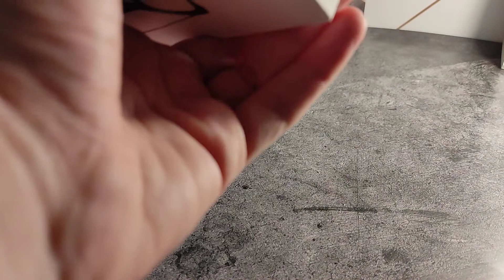Компьютерные очки сиоми - защита от ультрафиолета, голубых) лучей, очки для работы за компьютером!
Mi Computer Glasses Pro (Dark Blue)
Ксиоми компьютерные очки (темно синий)
характеристики:
TR90 Material
Blue light blocking
UV Protection
Light and Comfortable
Stain Resistant

| Компьютерные очки Xiaomi Mijia с защитой от синего излучения и УФ-излучения